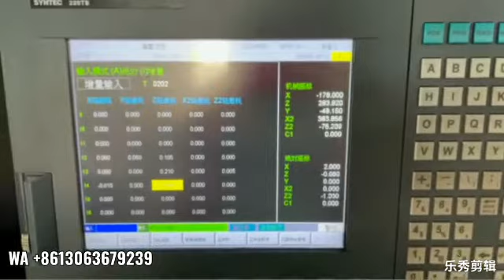Factory show - Plasma Torch Consumable Production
Easy Weld Tech Co.,Ltd - Factory of arc welding & plasma cutting torch & accessories from China.

Product range is including MIG/CO2 welding torch, TIG / argon arc welding torch, plasma cutting torch, related accessories & consumables, welding positioner, special auto welding machine, welding equipments and so on.

Product class & quality fit for international criteria,widly export to Euro & North American etc over 40 countries & region.

Except our own factories, we are also maintaining a good business relationship with over 100 factories in welding/cutting sphere. As one-stop welding brand, Easy Weld Tech dedicate to providing professional first class cost effective products to home & abroad customers. Also we provide comprehensive solution aim to your special welding demanding. So as to realize our final aim of MAKING YOUR WELDING EASIER.